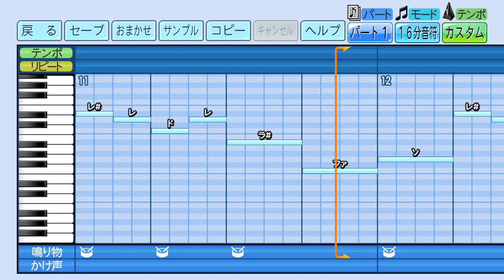ヤクルトスワローズ 八重樫幸雄 応援歌【eBASEBALLパワフルプロ野球2022】